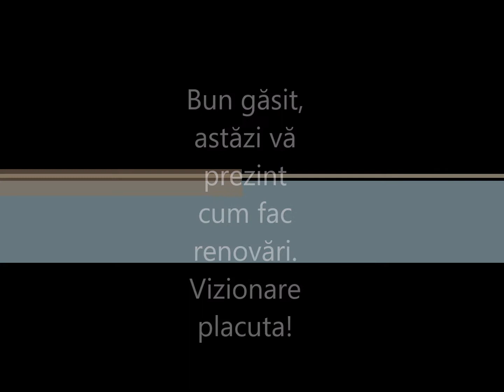Cum renovezi o casă veche. (How to renovate an old house).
Visul meu a fost acela de a împartăși cu voi tot ceea ce fac eu acasă. Sunt lucruri multe de la care putem învăța unii de la alții. În acest videoclip vă prezint modul cum îmi renovez eu bucătărioara . Fiind primul videoclip, am emoții, vă rog să mă încurajați, vor urma o grămadă de videoclipuri utile, zic eu. Să nu uit, în videoclip prezint o parte a renovării. Vă rog să mă urmariți, vor urma noi episoade din acest proiect al renovării casei, respectiv bucătariei. Cu respect si apreciere! Vă mulțumesc! My dream was to share with you everything I do at home. There are many things we can learn from each other. In this video I show you how I renovate my kitchen. Being the first video, I have emotions, please encourage me, there will be a lot of useful videos, I say. Let's not forget, in the video I present a part of the renovation. Please follow me, new episodes will follow in this project of renovating the house, respectively the kitchen. With respect and appreciation! Thank you!